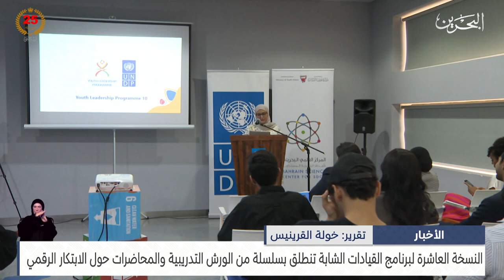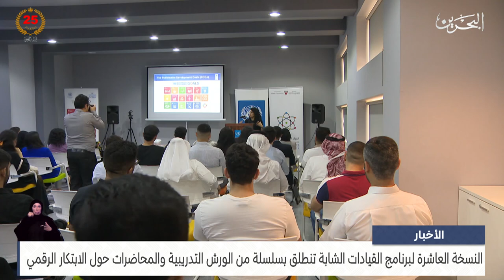مركز الأخبار : النسخة العاشرة لبرنامج القيادات الشابة تنطلق بسلسلة من الورش التدريبية والمحاضرات